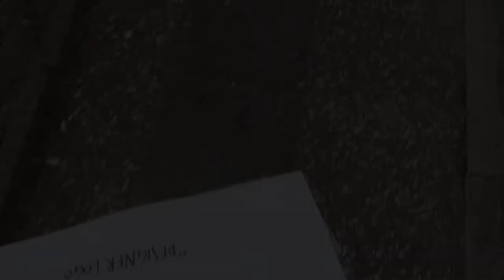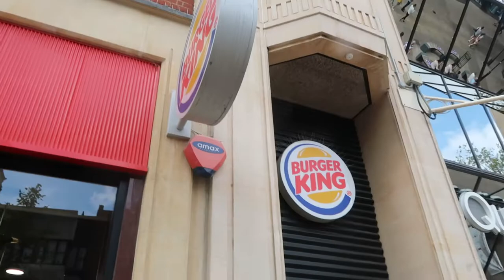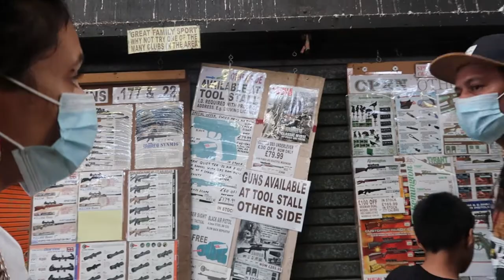Shopping & lao halimar iha cidade Peterborough/ Halo H&M Haul/ Timorleste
Hello kolega/ Hi Guys
Hau Bethy Pepy nia wife..Wildonio & Wilvenio mums
Ami nia Channel,,kona ba:
PRANK
MAKEUP
TRAVEL
UNBOXING
STORY
VLOG, no seluk tan

IF YOU GUYS LIKE
TIMOR LESTE
Deskulpa bainhira liafuan balu lalos

Follow more..
Faceboook page: Bethy Family

timorlestevlog# vlogtimorleste# familiavlog#